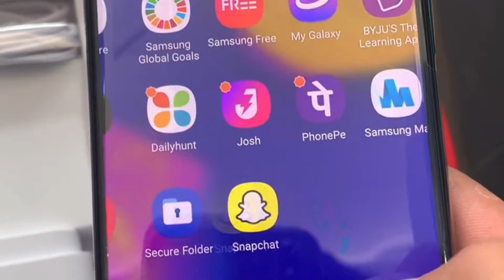Samsung galaxy F62 🔥 |Samsung galaxy F62 trailer